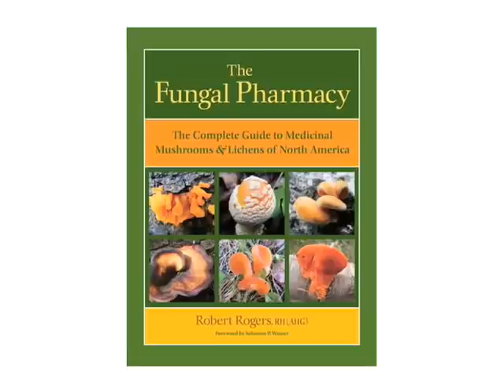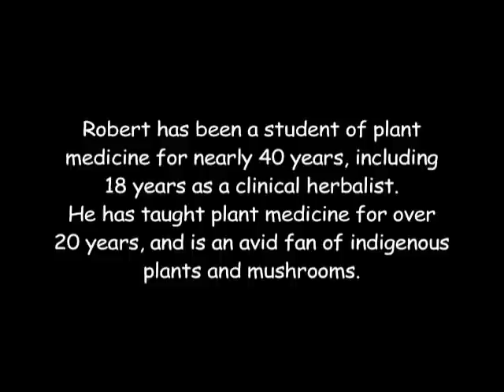A Medicinal Mushroom Primer with Robert Dale Rogers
Want to learn more about medicinal mushrooms? Did you know that there are around 1.4 million species of fungi on the planet, with only around 600 of them utilized for food and medicinal uses? Join botanist, herbalist, author, and clinician Robert Dale Rogers as he provides an introduction to the wide world of fungi, which are now being recognized for their benefits to the human immune system.

About Robert Dale Rogers
Robert Dale Rogers has been an herbalist for nearly forty years, retired after 18 years of clinical practice.

He teaches herbal medicine at Grant MacEwan University and the Northern Star College of Mystical Studies in Edmonton, Alberta Canada. He is also an assistant clinical professor in family medicine at U of Alberta. Robert is a professional member of the American Herbalist Guild, chair of the medicinal mushroom committee of the North American Mycological Association and on the editorial board of the International Journal for Medicinal Mushrooms.

Robert is an ethnobotanist and herbal expert on plants of the boreal forest. He travels widely teaching courses on herb and mushroom medicine. During the summer, he enjoys photographing, picking and eating medicinal and edible mushrooms.